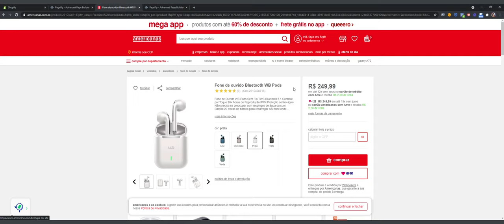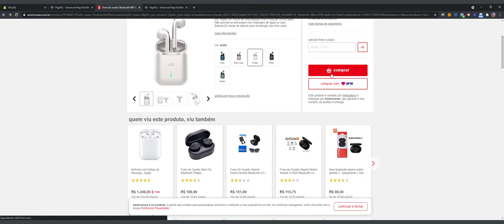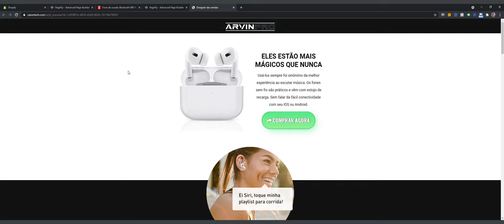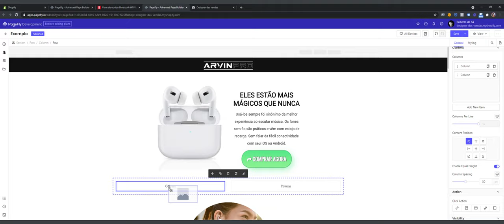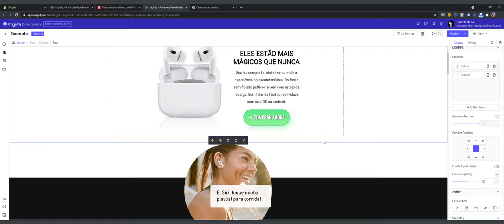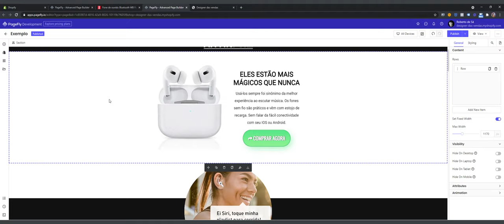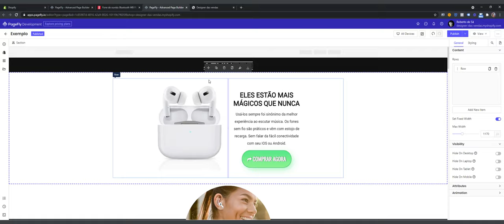Conhecendo o Pagefly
Conheça um pouco da ferramenta que tem ajudado a dezenas de grandes players do Dropshipping a melhorarem suas taxas de conversão.

O Pagefly é um app poderoso e te permite criar até uma landing page sem pagar nada por isso.